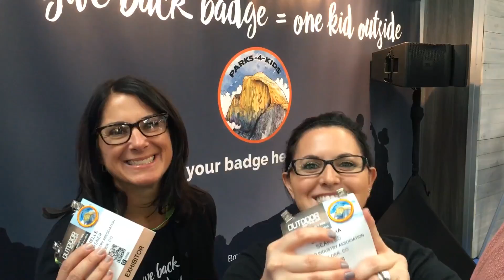OIA at Outdoor Retailer Summer Market 2016 - Day 2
Tour the show floor and visit OIA members with us at Day 2 of Outdoor Retailer Summer Market 2016.